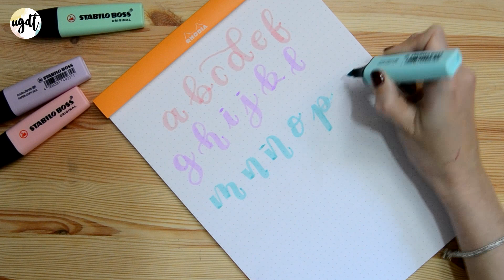Abecedario #03 - Lettering con subrayadores - Stabilo Boss Pastel - UGDT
🔽 DESPLIEGA AQUÍ PARA ENCONTRAR UNOS SÚPER ENLACES 🔽

¡Hola Tuercas!

Como os prometí aquí está el vídeo con el abecedario hecho con subrayadores. En mi caso he usado los Stabilo Boss en tonos pastel pero podéis usar cualquier subrayador que tenga la punta biselada.

María.

✨✨ Por cierto, muchísimas gracias por el apoyo que me dais, me hace muchísima ilusión cada comentario, like y suscripción que recibo. ✨✨

⭐ Materiales / herramientas utilizados

Subrayadores Stabilo boss en tonos pastel

Bloc Rhodia dotpad nº18 (A4)

⭐ Preguntas habituales

💡 ¿Dónde comprar rotuladores tombow?
👕 ¿De dónde es mi camiseta? Pull and Bear

⭐ El contenido que ves en este vídeo es de mi propiedad y está creado totalmente por mi.
⭐ Los materiales y herramientas que muestro en este vídeo los he comprado yo, no son productos patrocinados ni cedidos.